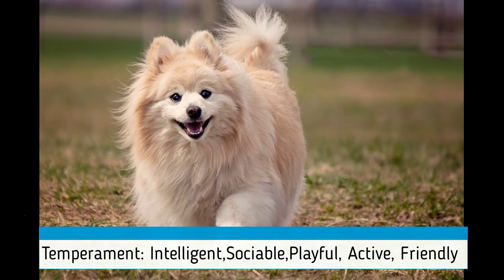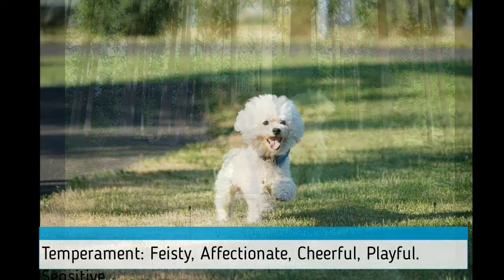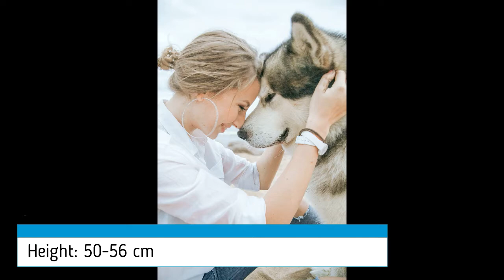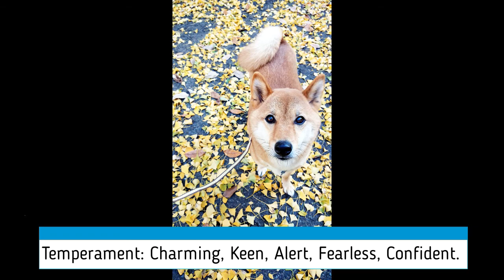TOP 7 CUTEST DOG BREEDS In The World (2020)-(FACTS/INFO)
TOP 7 MOST AMAZING THINGS IN THE WORLD,

WE UPLOAD OUR VIDEOS BETWEEN EVERY TWO DAYS.